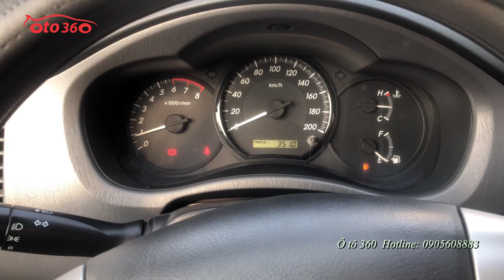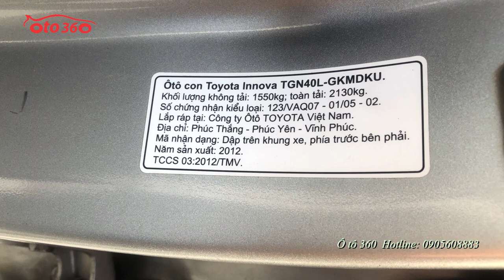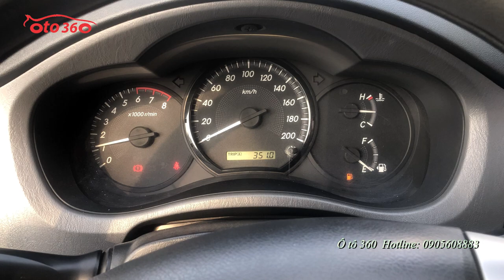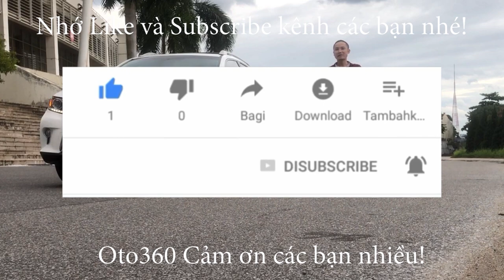Bán xe Innova sản xuất năm 2012 giá nào cũng bán [0905608883]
Bán xe Toyota Innova 2.0 sản xuất năm 2012, số sàn, biển Hà Nội, xe rất đẹp, cam kết không chạy dịch vụ, ko đâm đụng, không ngập nước, máy móc nguyên bản. Xe đã được bọc ghế da rất đẹp, nội thất còn rất mới vì đi rất giữ gìn. Đảm bảo xem xe là ưng ngay.
Giá cả thỏa thuận!